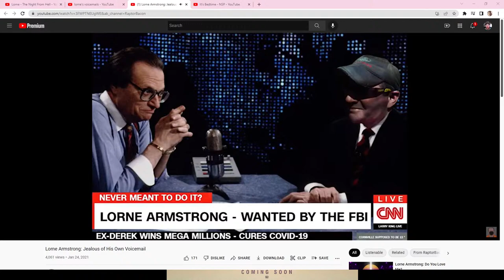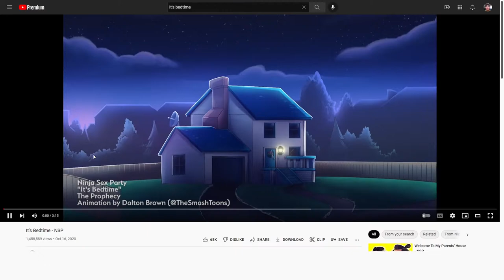The Lorne of the Rings: Fellowship of the Fish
Stream with Husbando